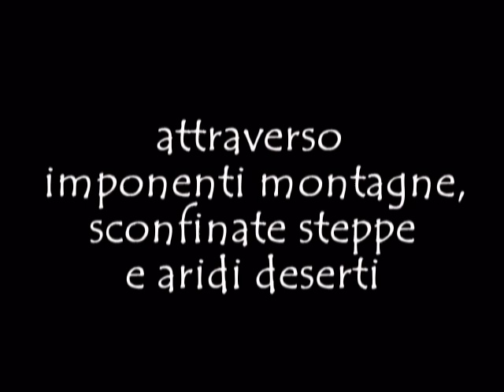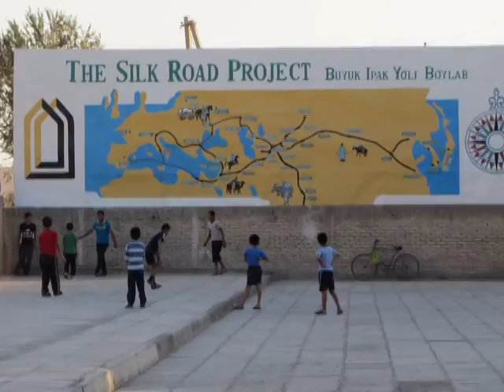UZBEKISTAN, in viaggio con l'archeologo (by Kailas Viaggi)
Un viaggio attraverso le sconfinate steppe e gli aridi deserti dell’Uzbekistan, tra accampamenti di yurte, tende tradizionali dei nomadi dell’Asia Centrale, partendo dall’antica Corasmia per arrivare, lungo la Via della Seta, fino alle imponenti montagne del Tian Shan. Ripercorrendo le vie carovaniere si scoprono i fastosi monumenti di Khiva, Bukhara e della mitica Samarcanda, storiche città impreziosite da raffinate ceramiche blu cobalto, che hanno visto glorie e distruzioni per mano di Alessandro Magno, Gengis Khan e Tamerlano. Bazar e botteghe animano ogni angolo del paese, tra colorati suzani e preziosi tappeti, raffinate sete e produzioni artigianali in legno e metallo. Rispetto ai tour comunemente proposti in Uzbekistan, che toccano solo le città classiche, abbiamo la possibilità di compiere passeggiate tra le montagne in vallate spettacolari, con paesaggi selvaggi, dove enigmatiche incisioni sulla roccia furono lasciate da comunità di pastori e cacciatori preistorici e di addentrarci nel deserto tra antiche fortezze di argilla che emergono dalle sabbie. Il viaggio è ideato dall’archeologo Andrea De Pascale, curatore del Museo Archeologico del Finale e autore del libro “Anatolia. Le Origini”, che segue il gruppo durante tutto l’itinerario.

Informazioni e programmi - tel. 02/54108005